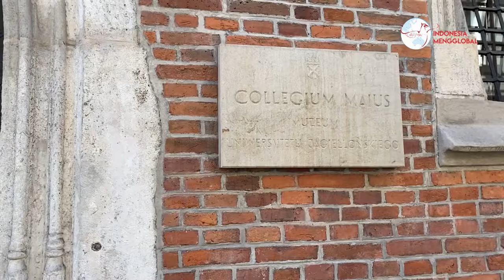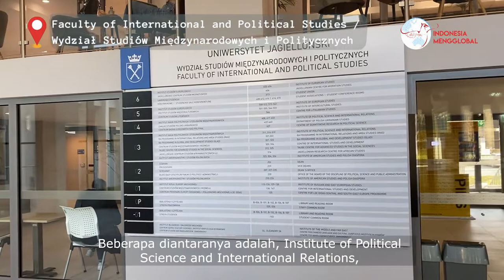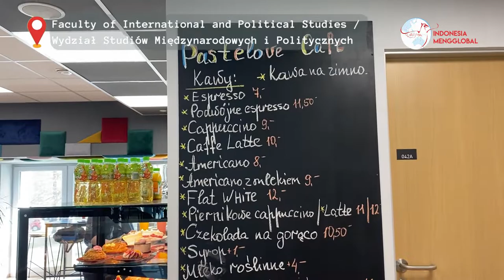Campus Tour - Jagiellonian University, Poland